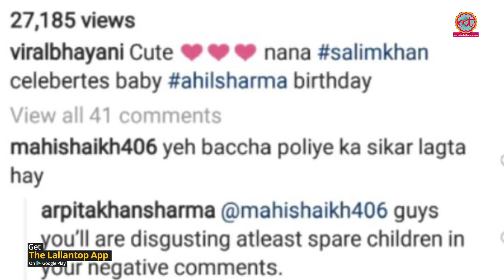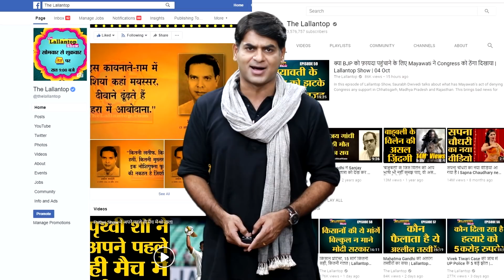Arpita Khan ने कहा, 'कम से कम बच्चे को तो बख्श दो' | Salman Khan | The Lallantop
Salman Khan's sister Arpita Khan Sharma gave a bashing reply to a troll for a nasty comment about her son Ahil.